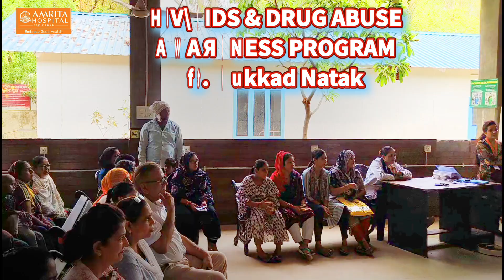HIV/AIDS & DRUG ABUSE Awareness Programme